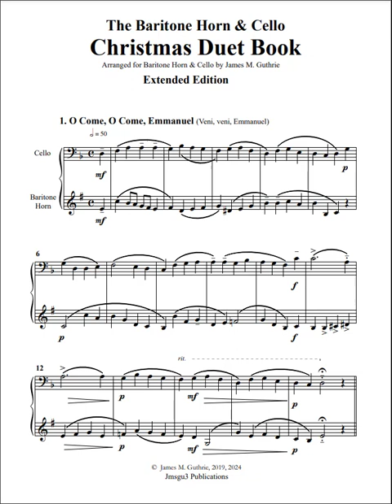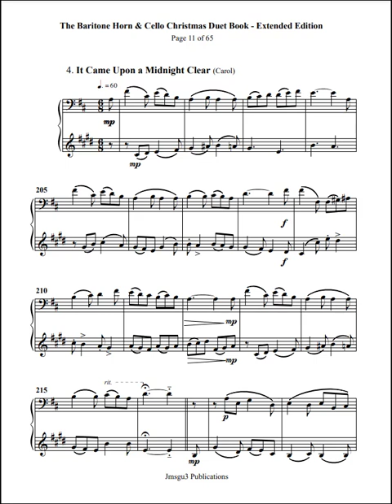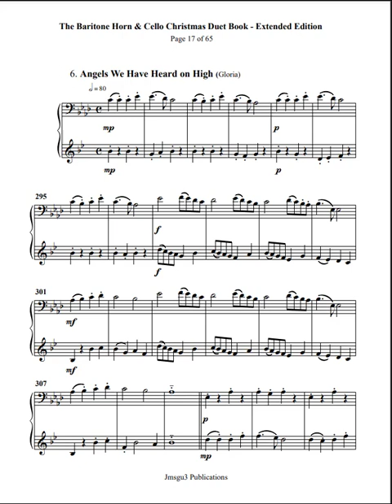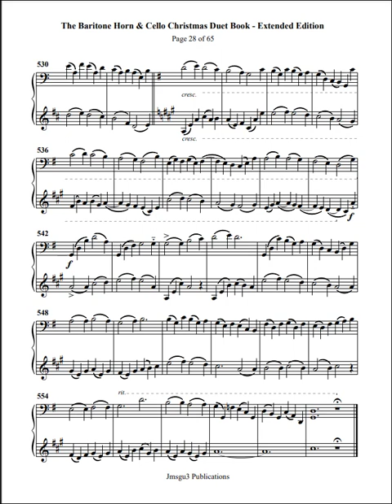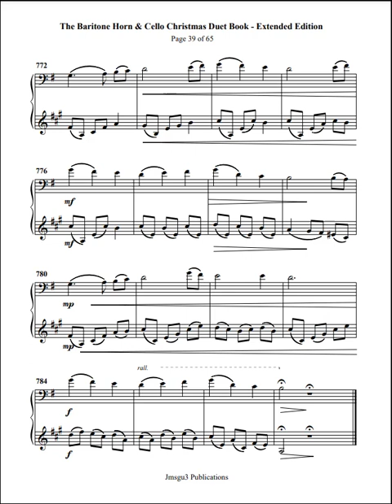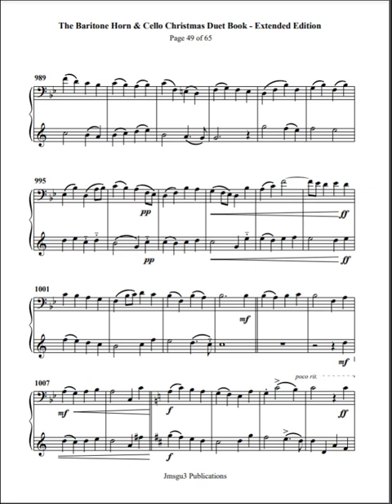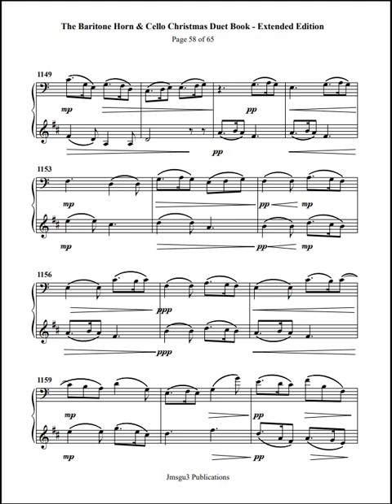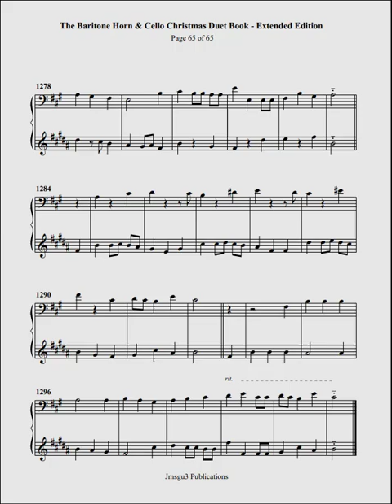The Baritone Horn & Cello Christmas Duet Book - Extended Edition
O Come, O Come, Emmanuel (Veni, Veni, Emmanuel)
Lo, He Comes with Clouds Descending (Helmsley)
Joy to the World (Antioch)
It Came Upon a Midnight Clear (Carol)
Lo, How a Rose E’er Blooming (Es ist ein Ros)
Angels We Have Heard on High (Gloria)
God Rest Ye Merry, Gentlemen (God Rest You Merry)
What Child is This? (Greensleeves)
In Sweet Rejoicing (In dulci jubilo)
Hark! the Herald Angels Sing (Mendelssohn)
Let Them Sing Today (Personet hodie)
The First Noel
At the Lamb's High Feast, We Sing (Salzburg)
We Three Kings (Three Kings of Orient)
O Come, All Ye Faithful (Adeste Fidelis)
O Little Town of Bethlehem (St. Louis)
Away in a Manger (Mueller)
Silent Night (Stille Nacht)